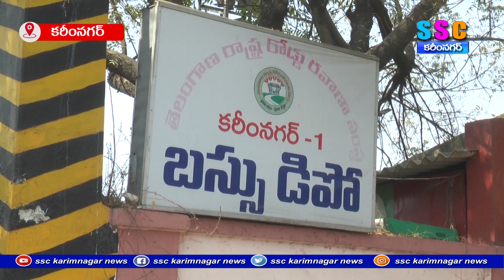ఆర్టీసి డ్రైవర్... కండక్టర్లకు అన్న ప్రసాద వితరణ...SSC NEWS KARIMNAGAR – 21.02.2024